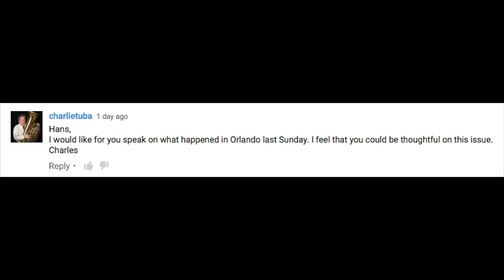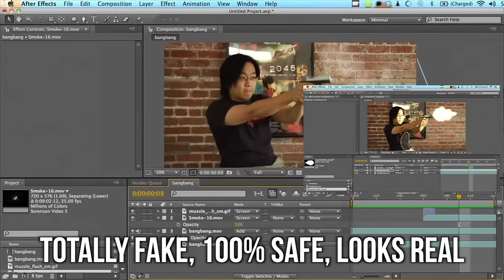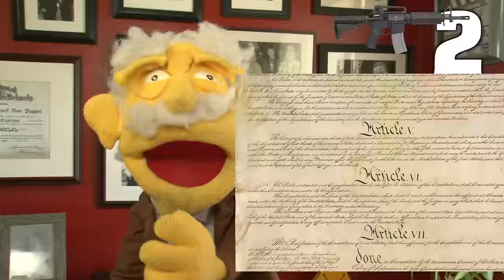Top 5 Reasons to Buy an AR-15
I made this video after the Pulse Nightclub shooting, but it's just as revenant today, after the  Parkland School Shooting.  Maybe more.

PS.  If you say an AR-15 isn't an Assault Rifle, you are making  meaningless pedantic distinction.

In the wake of the horrible shooting of 49 people in the Orlando Night Club Pulse, it looks like this country is finally going to allow some gun control to creep back into our legal system.  In this video, Professor Puppet lists the top 5 reasons a person might want to own an assault rifle.  It’s unimaginable why people are allowed to own such dangerous weapons, but not so hard to see why they might want to. Pretty much every shooter in every mass shooting in the United States in the last 12 years since the assault weapon ban expired under George W. Bush has used the AR-15 assault rifle along with other guns.  Are you for an assault weapons ban?  It’s hard to argue why you should be allowed to have one.   But maybe this video can help you understand the other side’s point of view, which-ever side that is.

New to Professor Puppet?? Here are some of Hans' playlists to get you started.